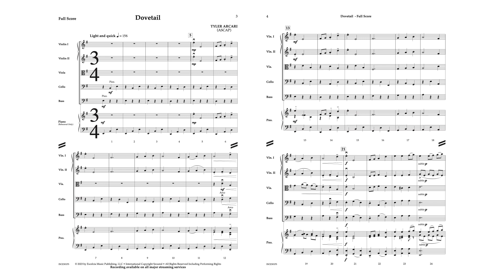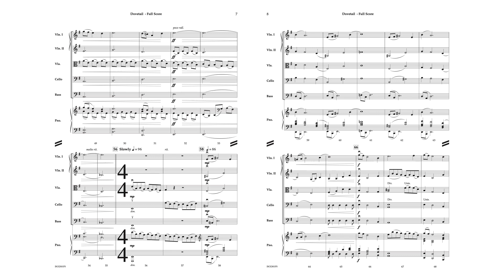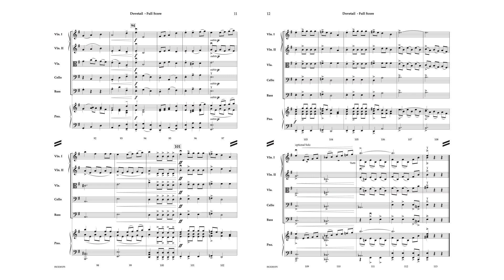Dovetail - Tyler Arcari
As the title suggests, the lyrical thematic material effortlessly dovetails from one section of the piece to the other. The melodic material is lush and flowing while the pizzicato accompaniment gives the contrast and forward momentum that makes this work feel so right. Wonderful writing from composer Tyler Arcari.